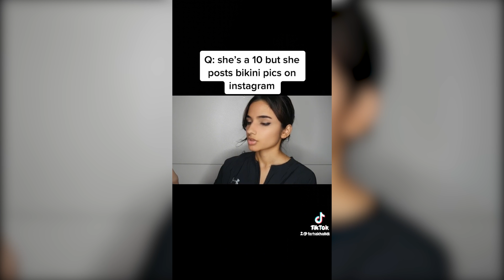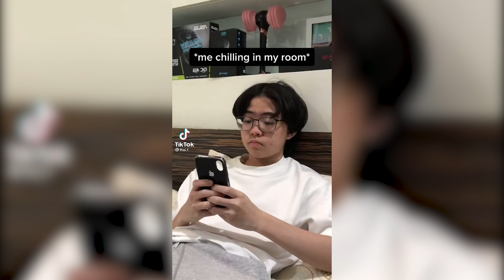Funny Tik Tok I Watch While On The Toilet 🚽🤣